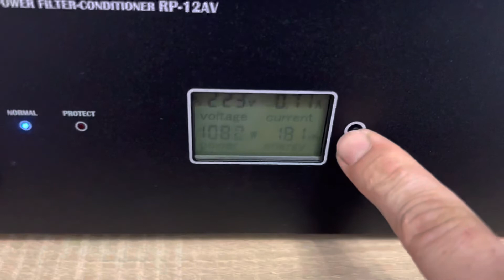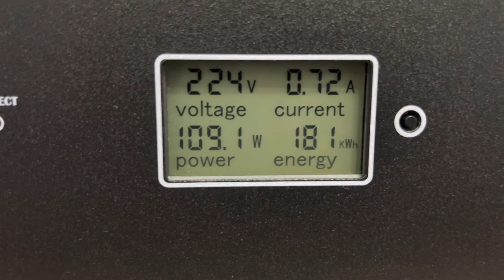Отзыв о RUSICH RP-12AV Фильтр-кондиционер сети